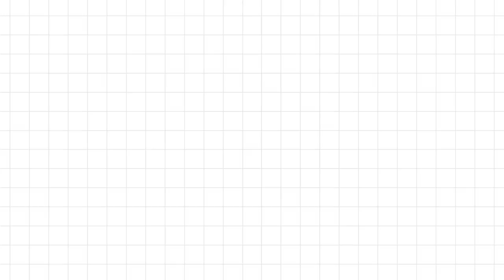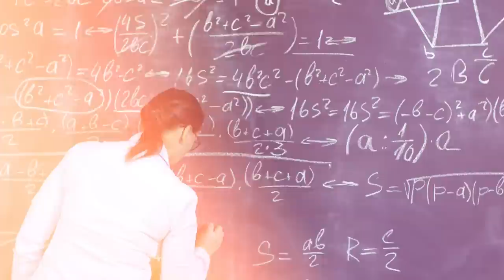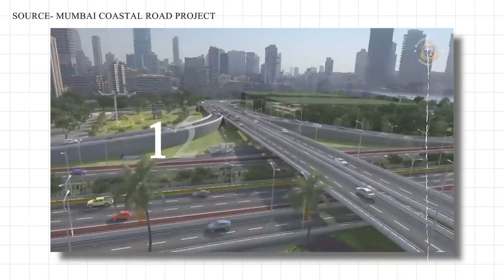The Dumbest Road in Mumbai is VERY IMPORTANT 🤔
The Western Express Highway (WEH) stands as a pivotal north-south artery in the bustling metropolis of Mumbai, India. Commencing its journey in the southern suburb of Bandra, it unfurls its path steadfastly northwards, traversing through key locales such as Andheri, Goregaon, and Malad before reaching its northern terminus in Dahisar. As one of Mumbai's principal thoroughfares, the Western Express Highway is more than just asphalt and concrete; it is the lifeline of the city's vehicular connectivity. Serving as a vital conduit, it facilitates the seamless movement of commuters and vehicles, alleviating the perpetual challenge of traffic congestion that characterizes Mumbai's urban landscape.

Beyond its role in private transportation, the Western Express Highway interlaces with the city's intricate road network, linking to crucial infrastructural arteries such as the Bandra-Worli Sea Link and the Santacruz-Chembur Link Road (SCLR), and seamlessly merging with the Eastern Express Highway. Its significance extends beyond mere physical connectivity, becoming an integral part of the daily lives of Mumbaikars who rely on its arteries for their commutes.

Over the years, recognizing the growing demands of a burgeoning population, various infrastructure development initiatives have been undertaken to enhance and modernize the Western Express Highway. These efforts aim not only to accommodate the surging vehicular flow but also to ensure the highway's resilience in the face of the ever-evolving urban landscape. The Western Express Highway is not just a road; it is a dynamic conduit that pulsates with the vibrant energy of Mumbai, embodying the city's perpetual motion and serving as a testament to its continual growth and development. For the most current information, it is advisable to consult local authorities or official government sources, as Mumbai's infrastructure is subject to ongoing enhancements and modifications